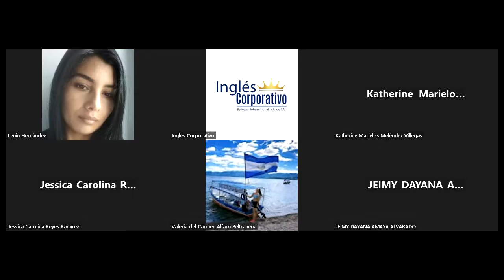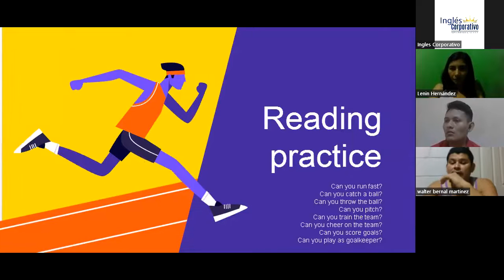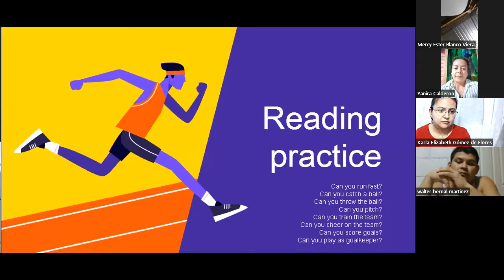Inglés Corporativo-20-12-2022-Vocabulary and reading practice Part 1